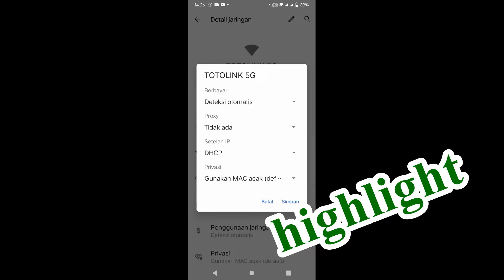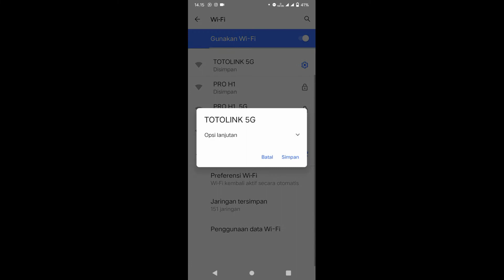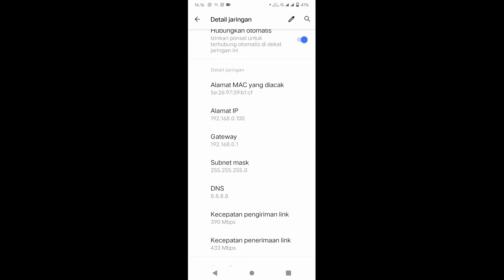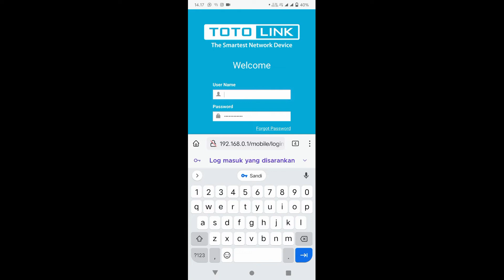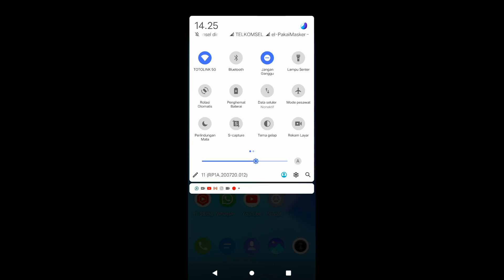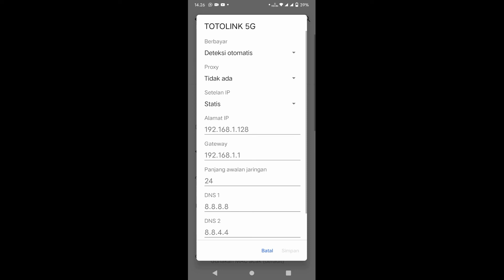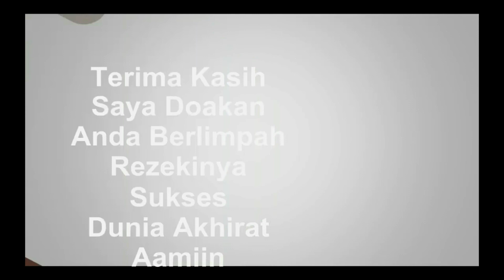Cara koneksi router Wireless Lewat IP Statis Pakai Hp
Cara koneksi Wireless Lewat IP Statis Pakai Hp
Referensi :

1. Nimbus . 2. Emotional_Love_Theme. 3. Rainbow_Forest. 4.Island_Wave. 5. Waterfall 6. Boardwalk 6. Under_the_Wire 7. Terrier_Waltz 8. Timeless 9. Last_Train_to_Mars 10.Yiddish_Sadness 11. Take_Me_to_the_Depths. 12. Everything_Where_it_Needs_to_Be. 13. Take_Your_Time. 14. Momentou. 15,Fiesta de la Vida 16. No.9_Esther’s Waltz - Esther Abrami. 17. Outlaw's Farewell (part I) - Reed Mathis